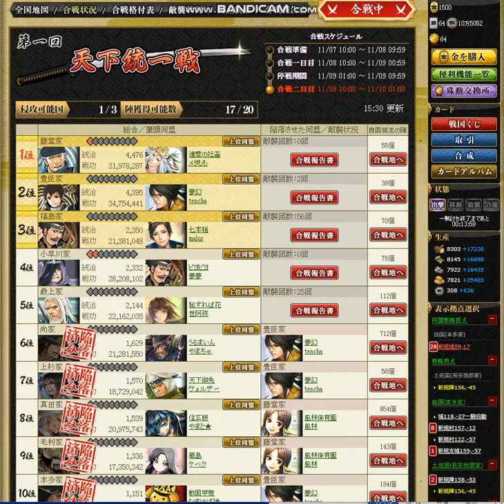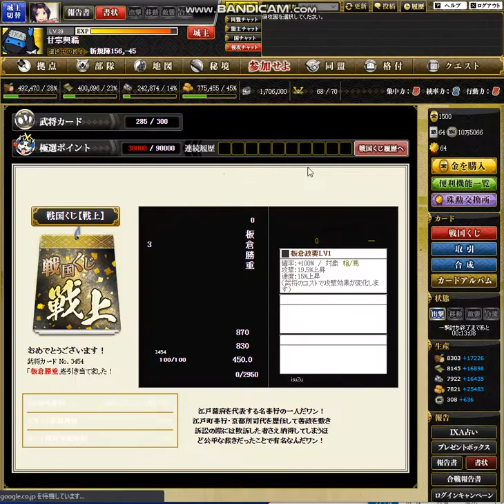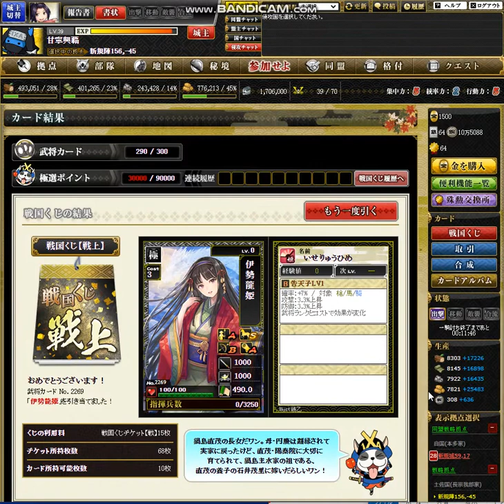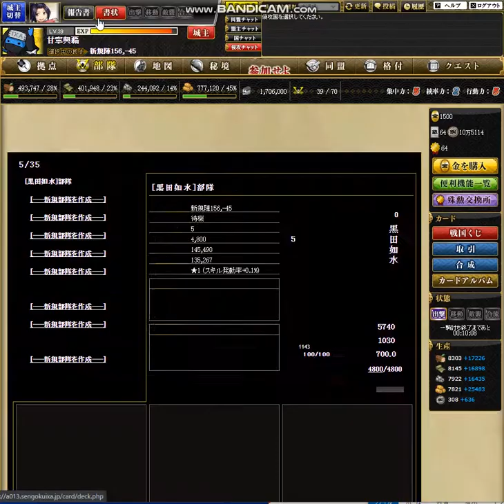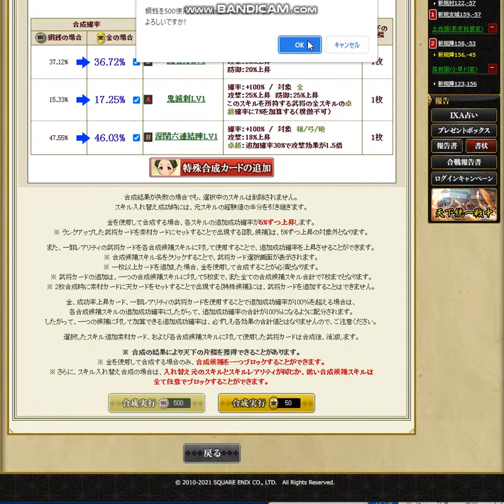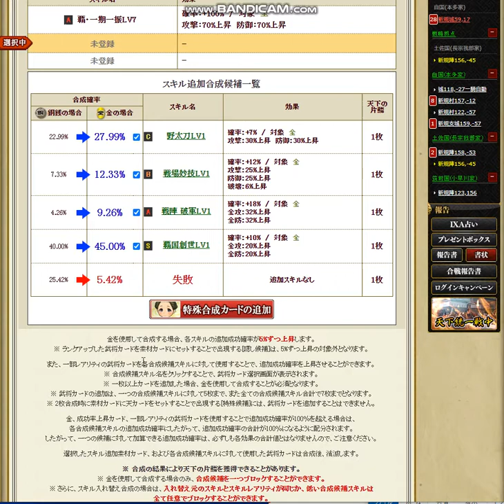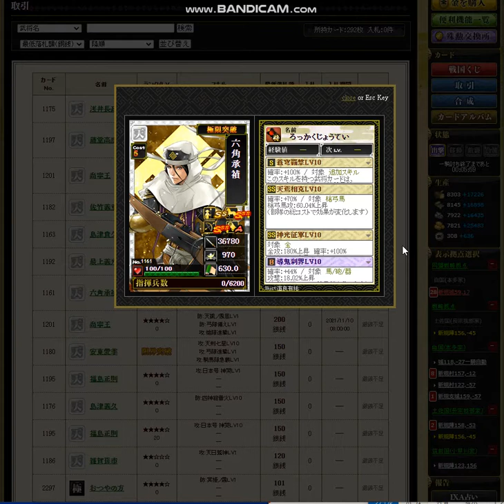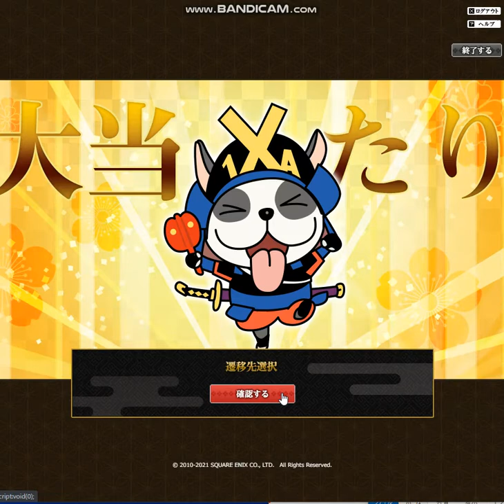【OG】戦国IXA Part１２０ 三国志編 甘寧興覇 ～第一回 天下統一戦３ 【スタートオンゲームズ】【スタゲー】【JAPAGE】